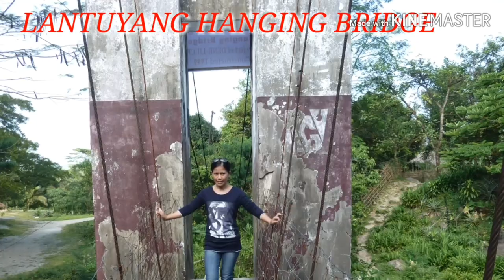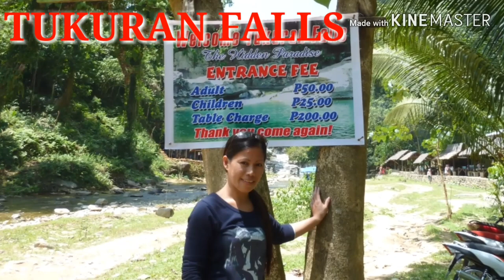Places to visit in Puerto Galera Mindoro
Hi guys! Yung mga lugar nalang sa picture ang tignan nyo wag na yung face ko hehe! Magsasawa kayo nyan 😂
Gusto ko lang i share ang magagandang place na pwede nyong puntahan sa Puerto Galera kung kayo ay nagpaplanong mamasyal doon di kayo magsisisi madami kayong pwedeng puntahan kung gusto nyo ng adventure meron din, lalo na pag pupunta kayo sa Tukuran Falls if im not mistaken 7 ilog ang tinawid namin marating lang yun pwede nyong lakarin pero malayo at may mga malalim na part ng ilog pero may mga pwedeng mag guide sa inyo doon and pwedeng mag motorbike papunta doon kung gusto nyo i try 😂 pero super nakakatakot kasi mabato din ang daanan sa mga ilog..

Places to visit in Puerto Galera:
FOR ISLAND HOPPING
♡HALIGI BEACH
♡VERDE ISLAND
♡FRIDAYS
WATER FALLS
♡TAMARAW FALLS
♡TUKURAN FALLS
HANGING BRIDGE
♡LANTUYANG HANGING BRIDGE
WHITE BEACH
♡HALIGI WHITE SAND BEACH
♡PUERTO GALERA WHITE BEACH